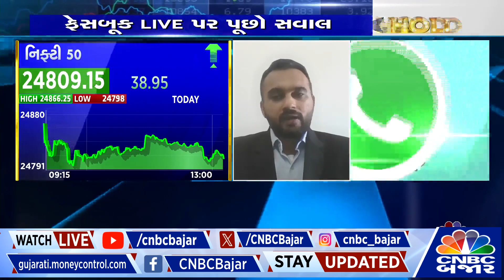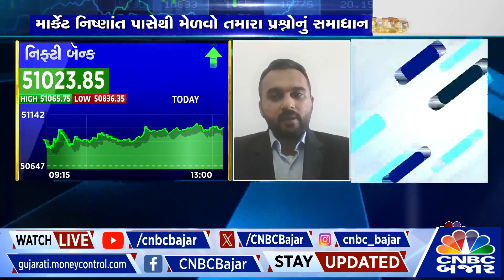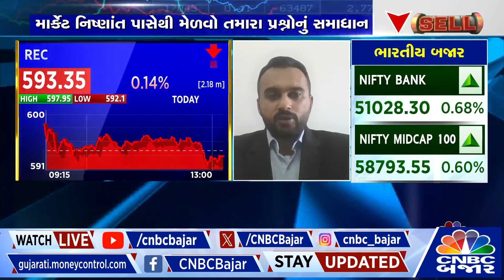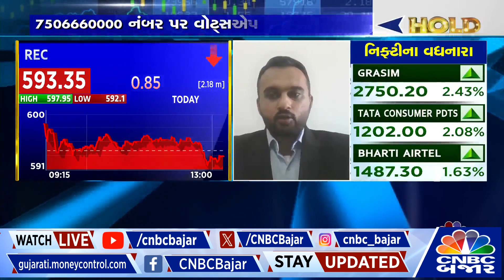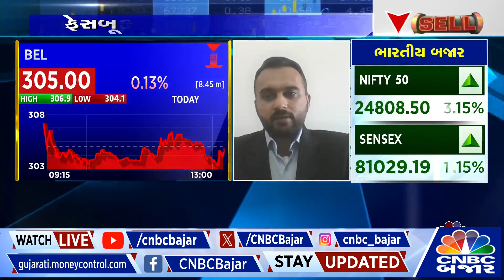Share Market News Today | આ Stocks માં શું રાખશો રણનીતિ?| Gujarati Business News | Nifty